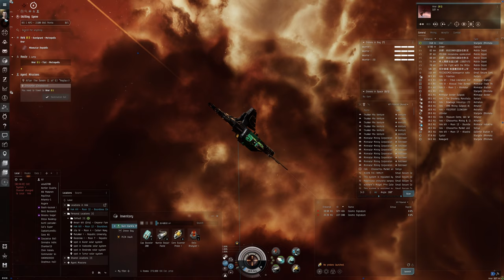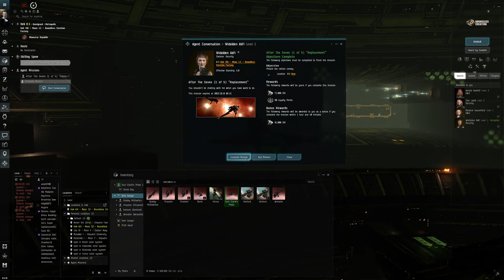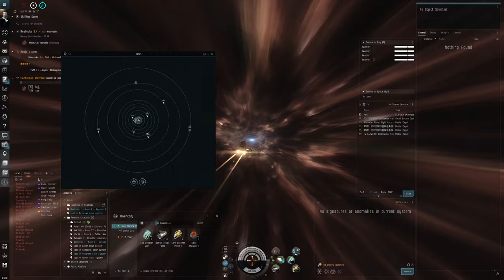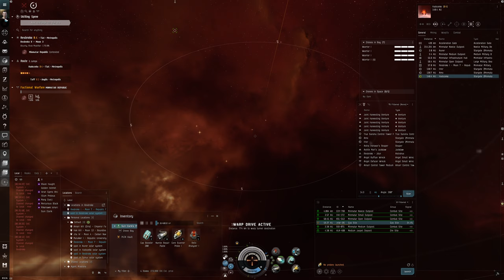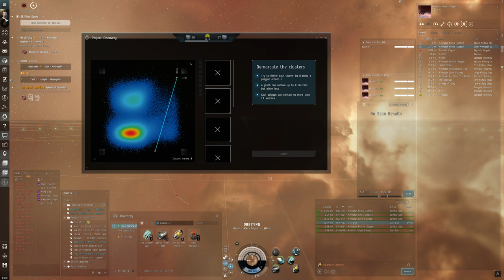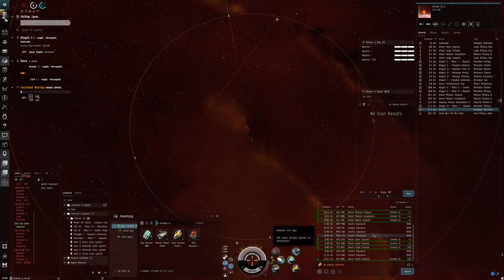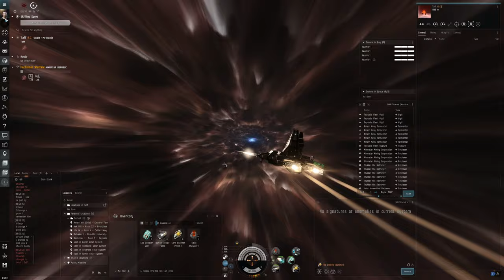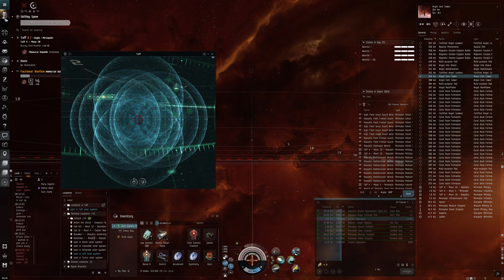Hello World: EVE Online Alpha Experience, Day 85